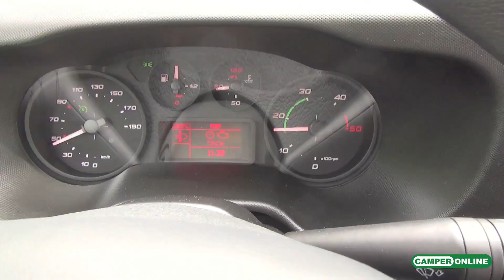Iveco New Daily 2014 - CamperOnLine Magazine Test Drive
La redazione di CamperOnLine Magazine prova la terza generazione dell'Iveco Daily. Nuovo nella linea, nell'architettura e nei contenuti tecnici, si ripropone con forza come base telaistica per camper di prestigio.